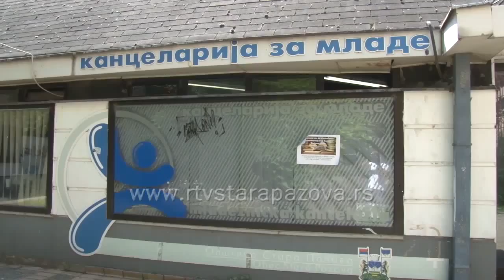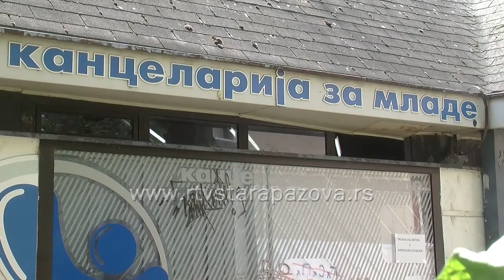Savetovalište u KZM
Psihološko savetovalište za mlade, koje je organizovala opštinska Kancelarija za mlade, trebalo da zainteresovanim mladim ljudima pomogne u jačanju ličnih sposobnosti. Projekat je počeo u maju i traje do novembra.